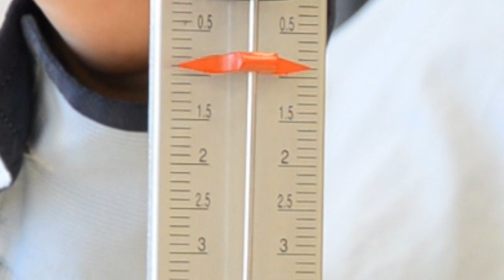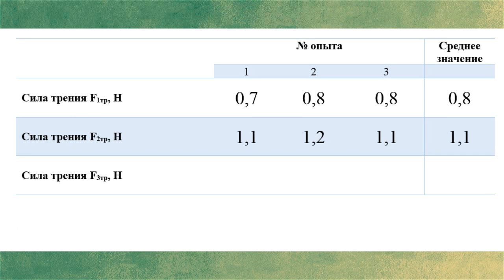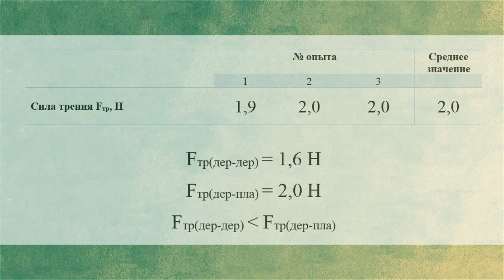Школьный Эксперимент (7 класс, Л.Р. №3 Изучение силы трения)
Изучение силы трения.